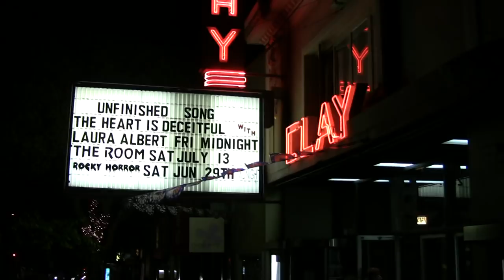Interview with Laura Albert & Scott Lettieri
Laura & Scott discuss her work, Asia Argento, and "The Heart is Deceitful Above All Things." Filmed at the Clay Theater in San Francisco, CA. For more on Laura or JT Leroy, check out